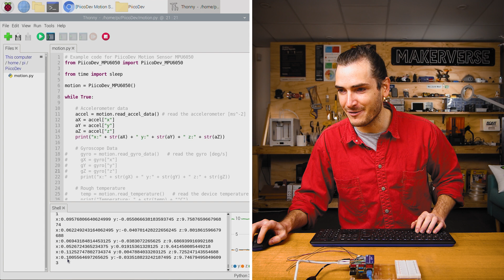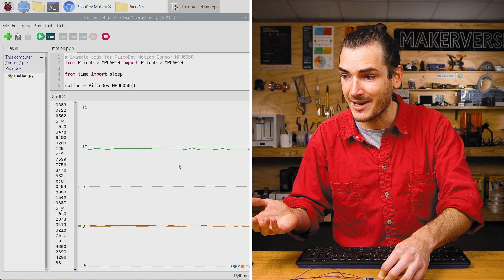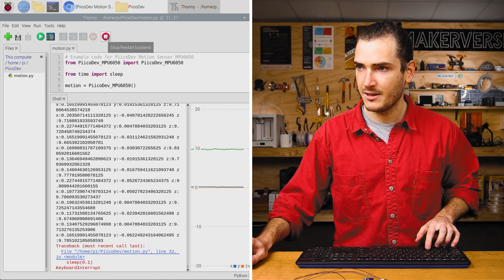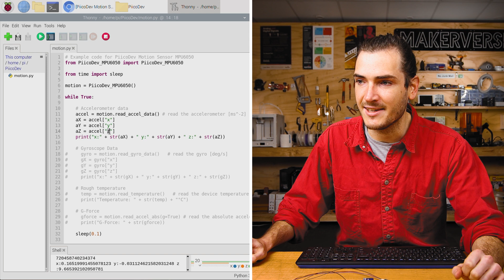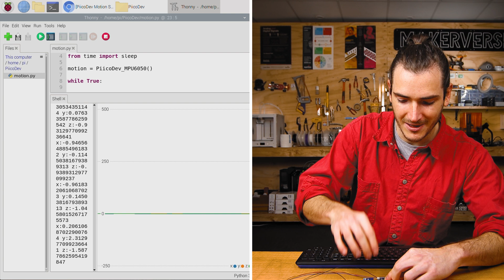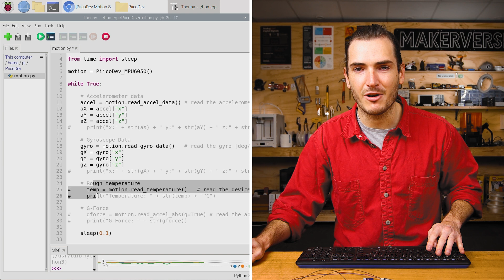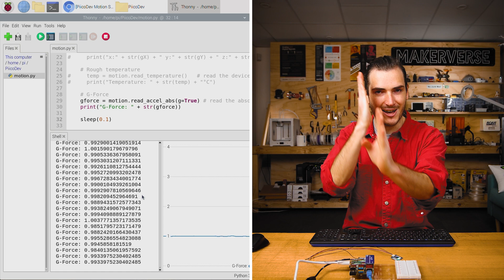PiicoDev Motion Sensor MPU 6050 | Raspberry Pi Guide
Reading motion data is easy with a PiicoDev Motion Sensor. We can use this 6-axis Inertial Measurement Unit (IMU) to measure acceleration and angular velocity in three axes each. We'll wire them up and perform some experiments to understand how the axes work, and then measure some G-s!